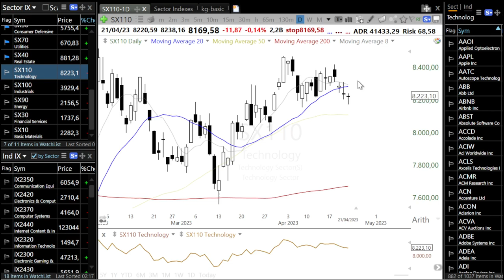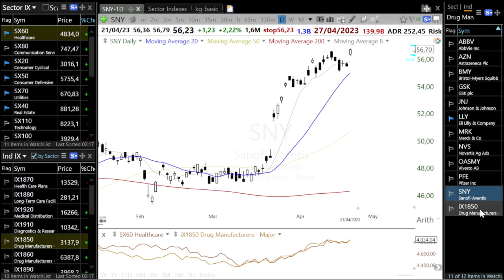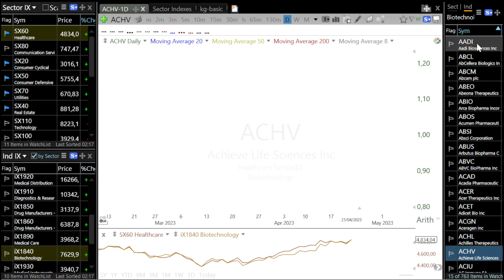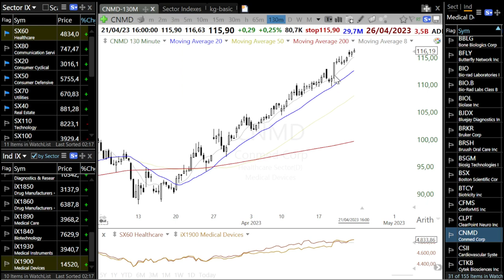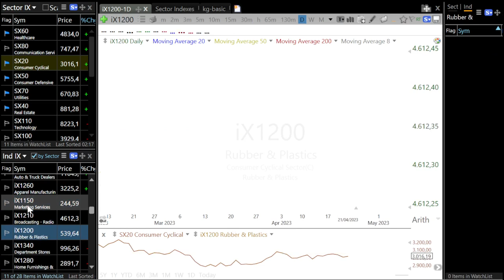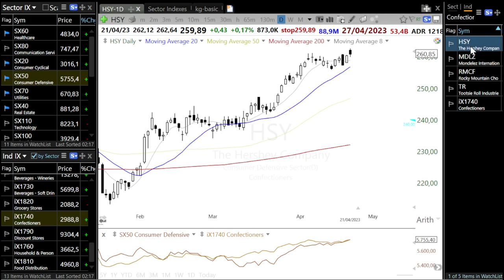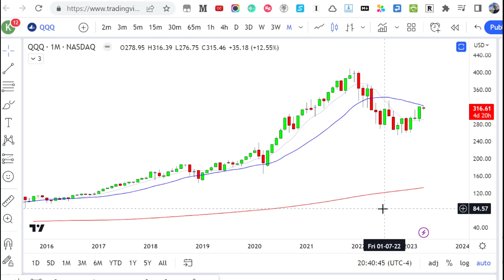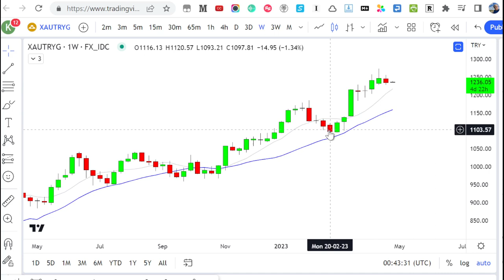Haftalik borsa analizi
Sektör, Endüstri analizi yapip hisselere baktiktan sonra, spy, qqq, iwm ve bist 30 endeksini analiz edip döviz ve altina bakiyoruz.